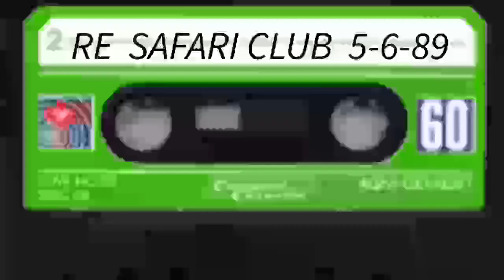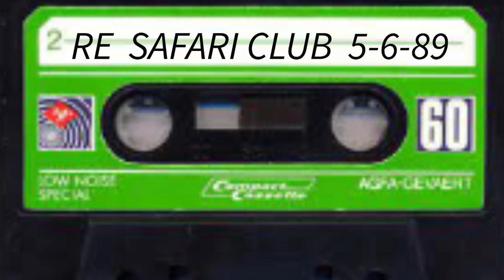Rare Essence /Meshell Ndegeocello 5-6-89 Safari Club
Classic cranker